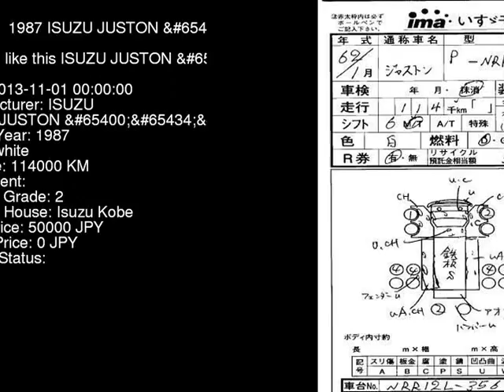1987 ISUZU JUSTON NRR12L